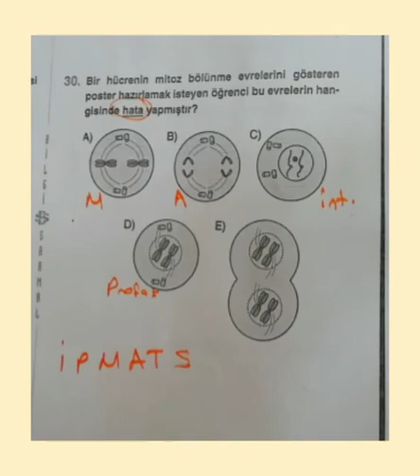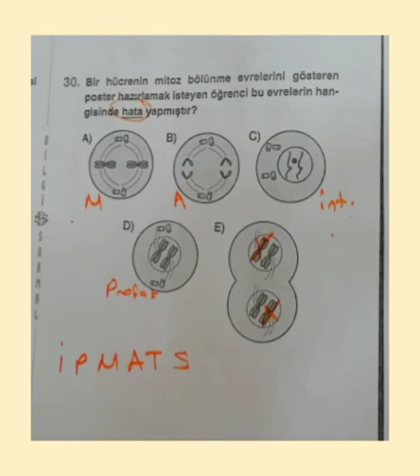10.SINIF BİLGİ SARMALI BİYOLOJİ